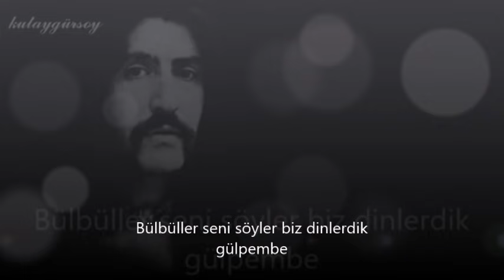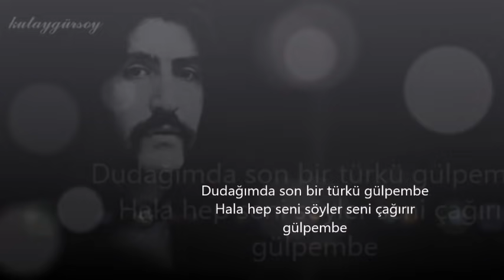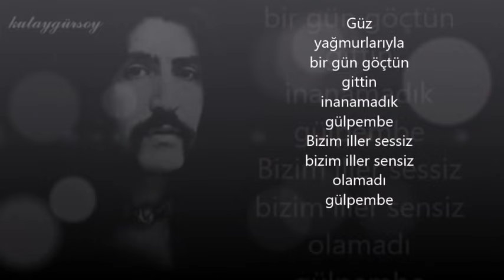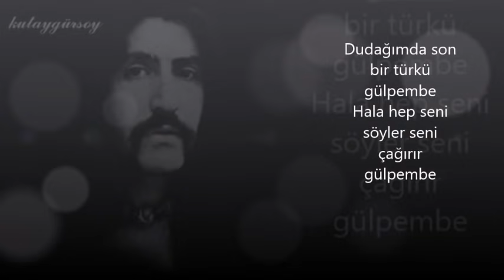Barış Manço/GÜLPEMBE(lyrics)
Artist:Barış Manço
Album:Sözüm Meclisten Dışarı
Released:1991
Genre:Pop